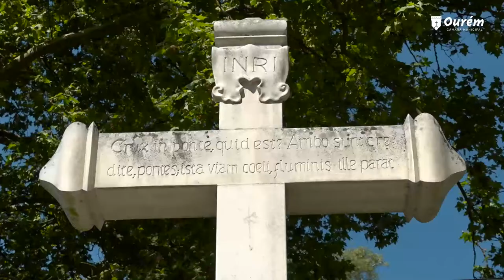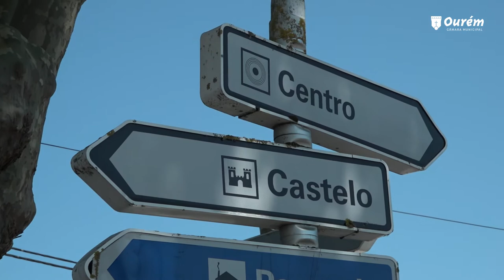Visita Guiada - Património de Ourém - E02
E02 - Cruzeiro do Regato e Plátano Classificado